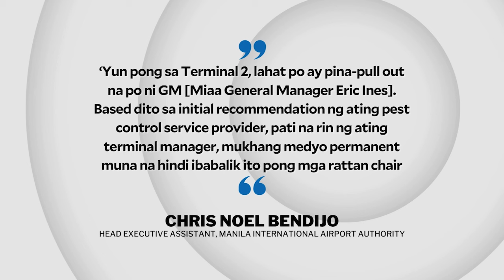Miaa: Naia Terminals 2 and 3 now free from bed bugs | INQToday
Ninoy Aquino International Airport Terminals 2 and 3 are now free from bed bugs, according to the Manila International Airport Authority.